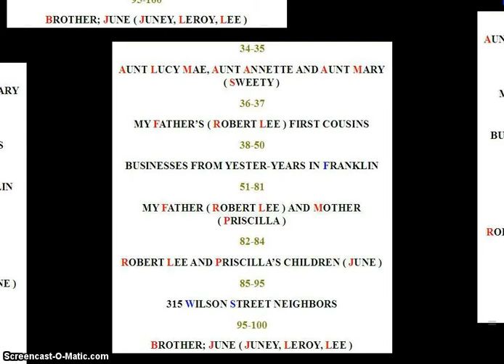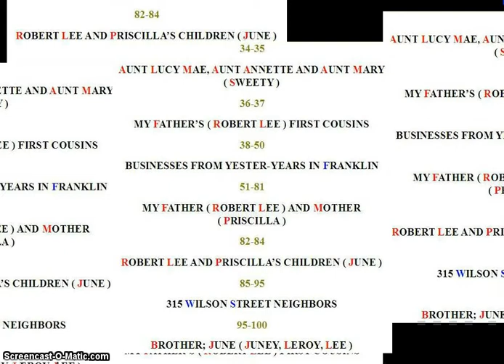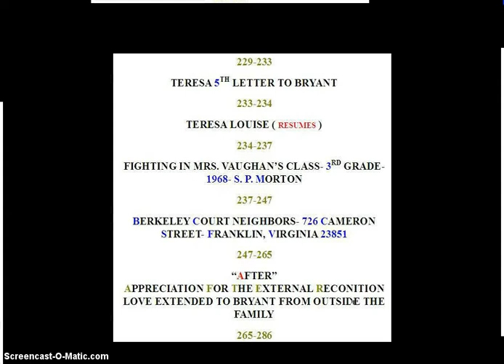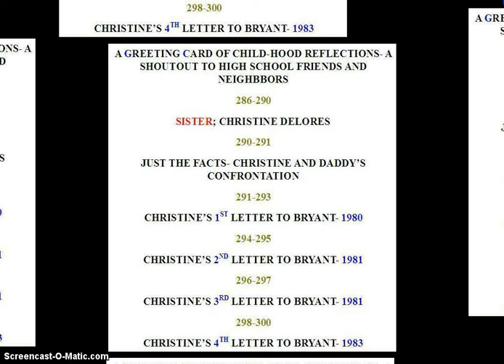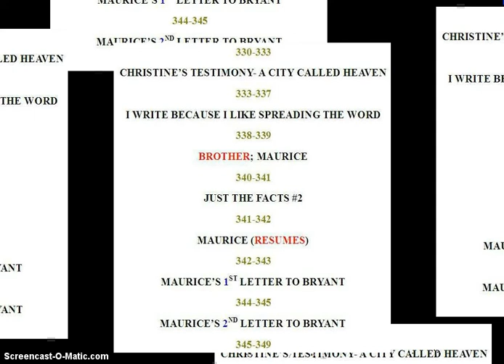ROOTS THE TABLE OF CONTENTS REV 1